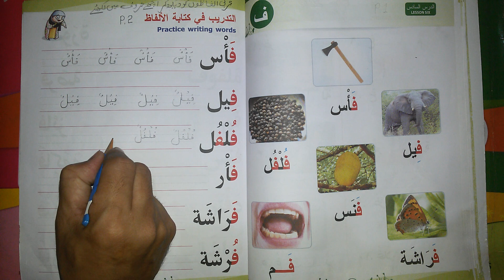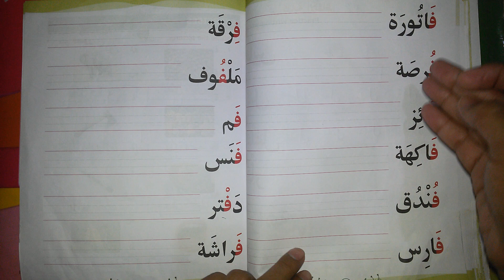STD 5 CH 6 PART2 ARBI